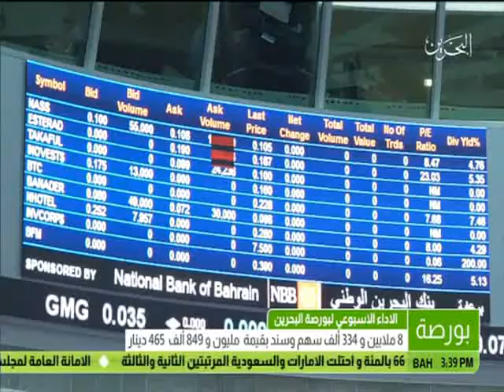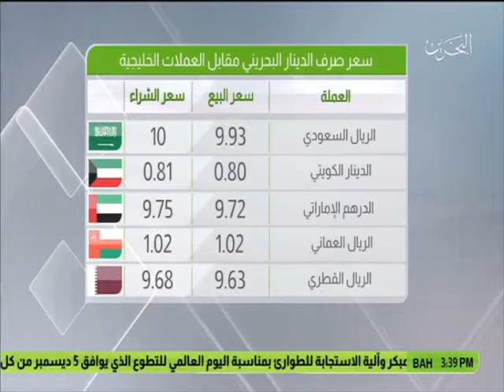البحرين: النشرة الإقتصادية 03-12-2016